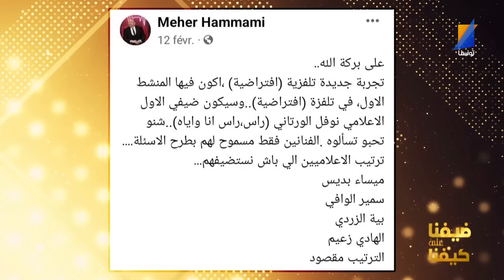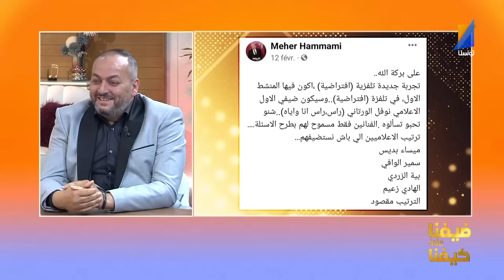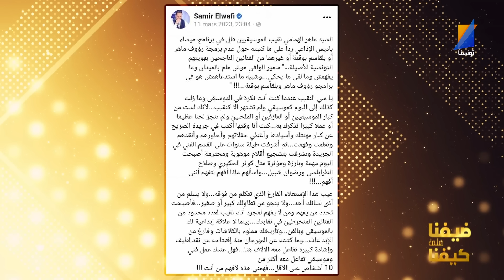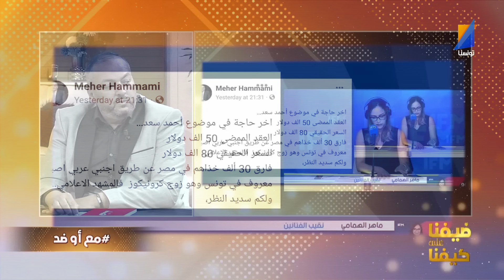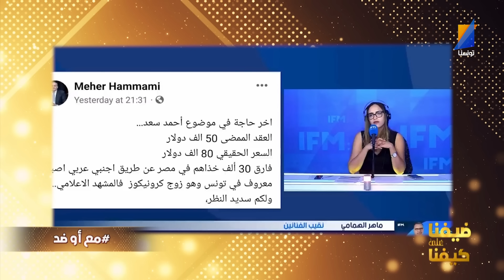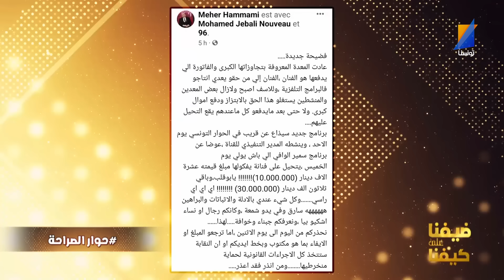ضيفنا على كيفنا مع ميساء بديس | الحلقة 29 - الجزء الاول